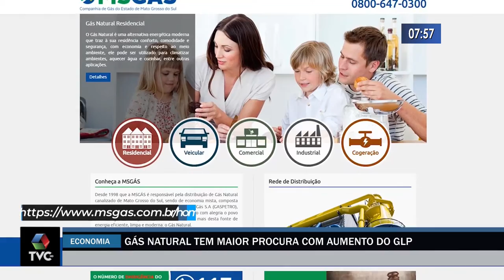Gás natural tem maior procura com aumento do GLP